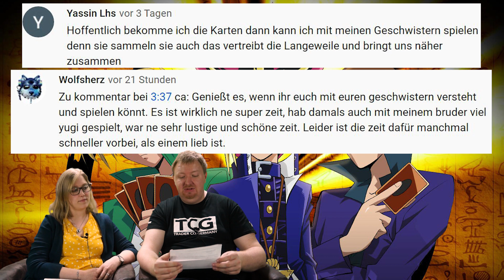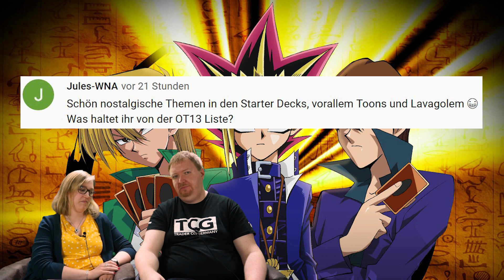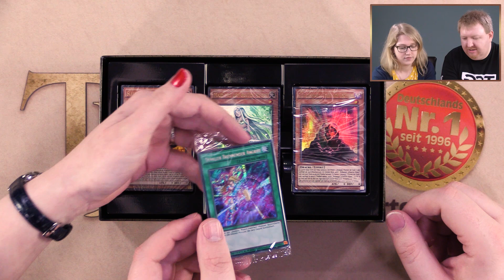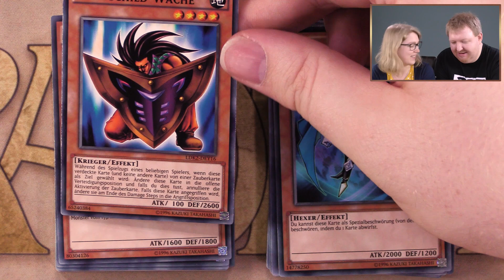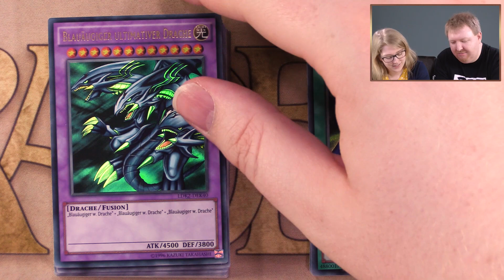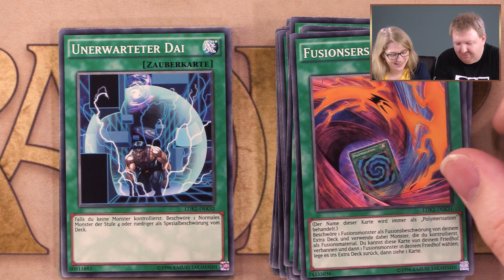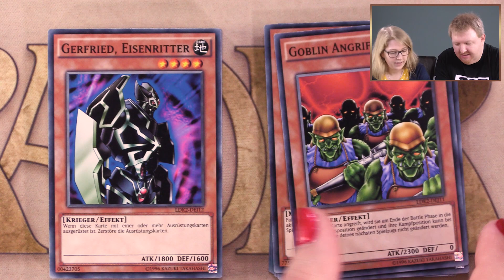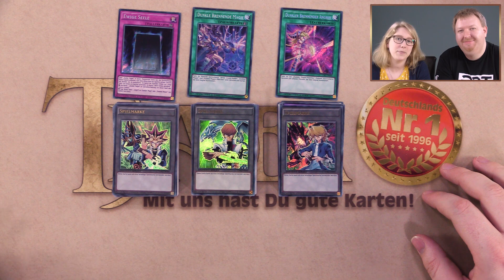YuGiOh Legendary Decks 2 Opening deutsch Spotlight 18 YGO Unboxing Trader Review Booster Display Box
Wir besprechen wöchentlich aktuelle YuGiOh-Themen. Speziell geht es in dieser Ausgabe um die "Legendary Decks 2" (Reprint).
ACHTUNG VERLOSUNG: Zu diesem Video verlosen wir ein Package, bestehend aus: 3x OTS12 Pack & 2x OTS11 Pack (Official Tournament Pack)

Ab sofort streamen wir immer Samstags, ab 14 Uhr, YuGiOh Duelle live auf Twitch!

ACHTUNG: Die Veranstaltungen März - Mai wurden aus Vorsicht vor Corona (COVID-19) abgesagt!

Trefft Tim & Dirk im TRADING CARD SUPER STORE und spielt mit uns:
Immer Dienstags, ab 17 Uhr ist YuGi-Treff! (Achtung: aufgrund Corona aktuell pausiert)